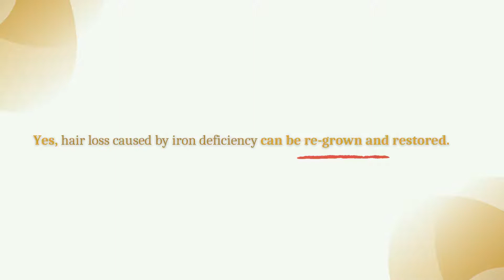Can You Re-grow Lost Hair Due To Iron Deficiency | Hair treatment in Bangalore | Epiderma Clinic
Best Hair loss treatment in Bangalore | Epiderma Clinic. This video explains "Can You Re-grow Lost Hair Due To Iron Deficiency" by our Best Dermatologists in Bangalore @ Epiderma Clinic.

Watch Now!!!